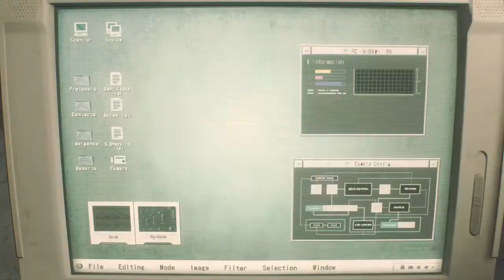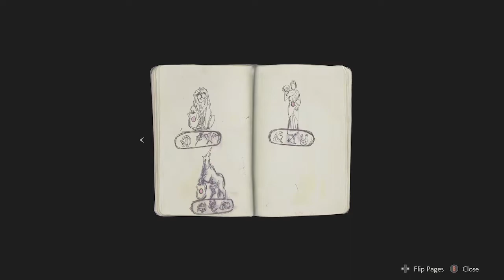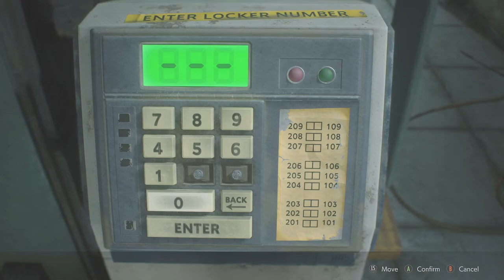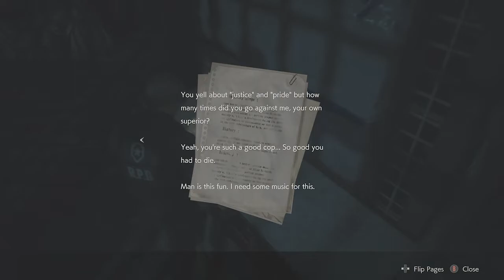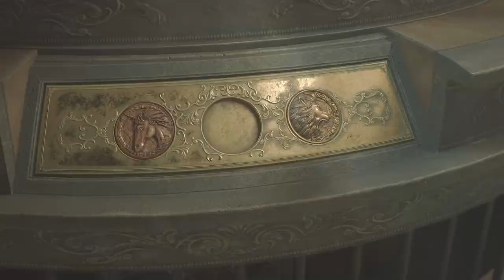Resident Evil 2 Walkthrough Gameplay Part 1 Police Station Leon Story